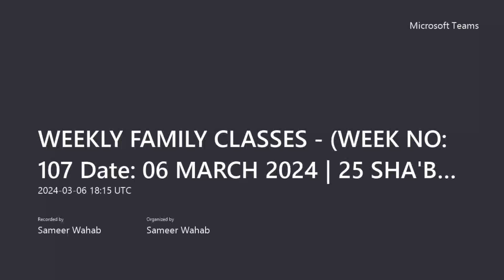107 WEEKLY FAMILY CLASSES {TOPIC PREPARING FOR RAMADAAN} Date 06 MARCH 2024 25 SHA'BAAN 1445 AH I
107. WEEKLY FAMILY CLASSES - {TOPIC_PREPARING FOR RAMADAAN}_Date_06 MARCH 2024_25 SHA'BAAN 1445 AH_IMAN MOOKADAM